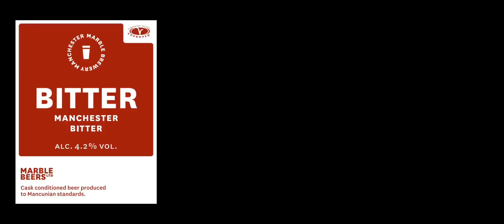Slurpy's Top 5 UK 'CASK' Beers of 2022